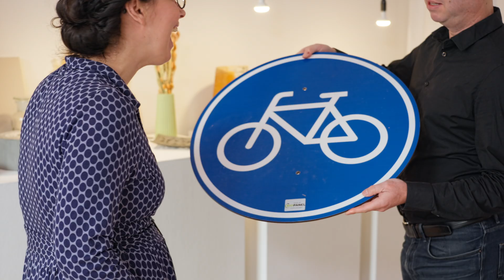Materialschätze von HAUTE INNOVATION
Unser modernes Leben ist geprägt von einem unstillbaren Hunger nach Rohstoffen. Deren Gewinnung richtet immense Schäden für Mensch und Umwelt an. Dazu gehören Landschaftszerstörung, Wasser- und Luftverschmutzung, massive CO2-Emissionen und der Verlust der Artenvielfalt. Viele der von uns genutzten Produkte landen zudem bereits nach kurzer Zeit im Müll und lassen sich nur schwer recyceln. Für eine lebenswerte Zukunft benötigen wir einen kreativen Wandel hin zu innovativen Materialien, die die Umwelt schonen und einfacher wiederverwertet werden können.

ÜBER UNS:
Das Futurium ist das Haus der Zukünfte. Hier dreht sich alles um die Frage: Wie wollen wir leben? In der Ausstellung können Besucher*innen viele mögliche Zukünfte entdecken, im Forum gemeinsam diskutieren und im Futurium Lab eigene Ideen ausprobieren.